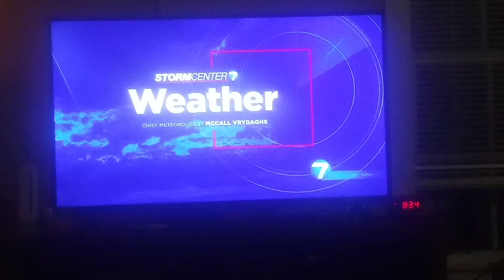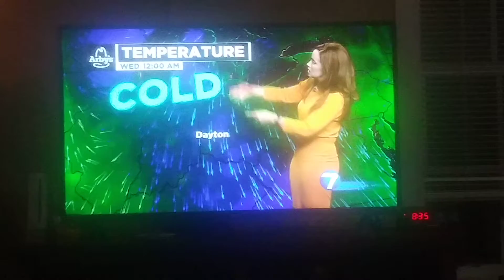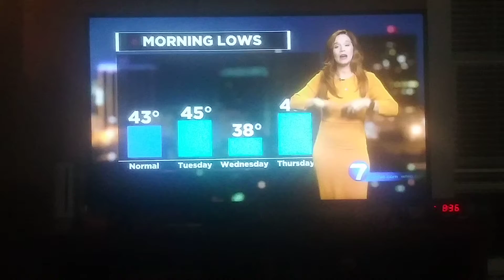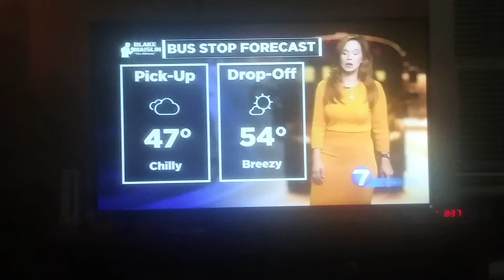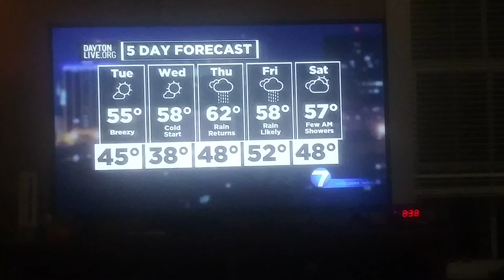McCall Vrydaghs weather update for Dayton, Ohio Whio t.v.